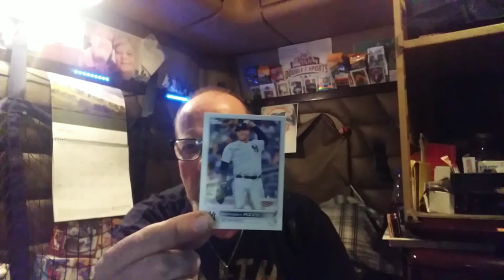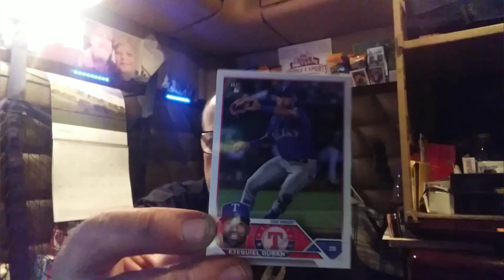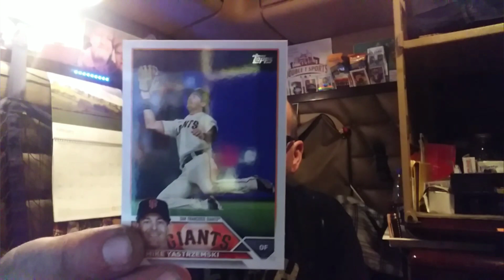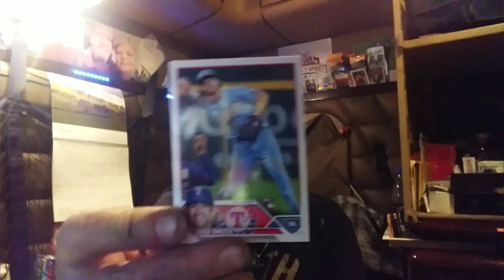A verse and two packs (Psalms 90:12)